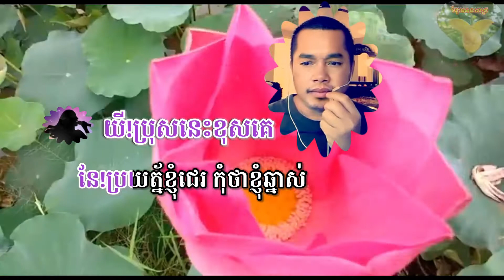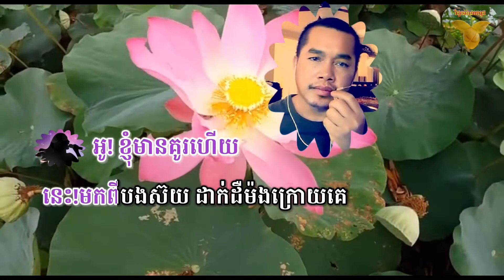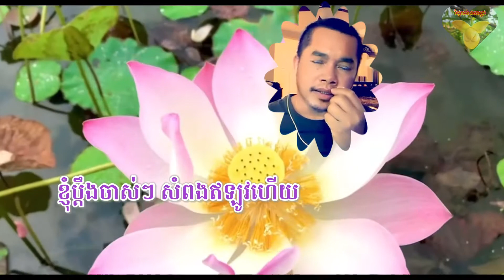នាងដើរទូលក្អម មានប្រុសច្រៀងស្រាប់ by Richard Or សំនៀងដើម លោក វ៉ា សាវី នឹង លោកស្រី រស់ សេរីសុទ្ធា